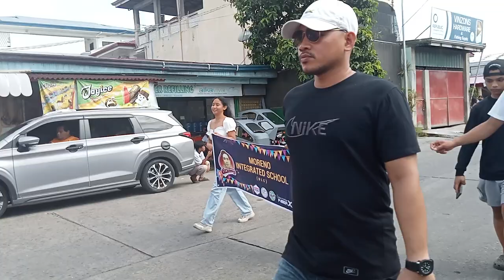vinzons day 2023